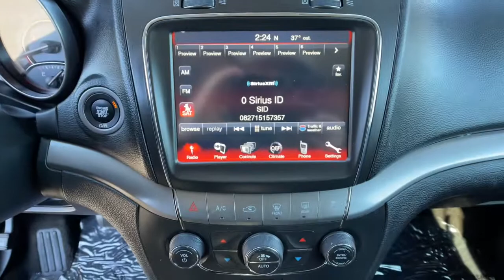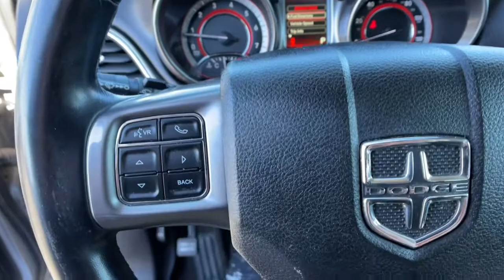2019 Dodge Journey Reno, Carson City, Northern Nevada, Sacramento, Elko, NV 62918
Billet Clearcoat Used 2019 Dodge Journey available in Reno, Nevada at Mountain West Auto Group. Servicing the Carson City, Northern Nevada, Sacramento, Elko, NV area.

bEquipment/bbrSee whats behind you with the back up camera on this mid-size suv. It has a clean CARFAX vehicle history report. Bluetooth technology is built into this vehicle keeping your hands on the steering wheel and your focus on the road. The vehicle shines with an exquisite metallic silver exterior finish. It comes with third row seating for extra passengers. This 2019 Dodge Journey  has a 3.6 liter V6 Cylinder Engine high output engine. The Dodge Journey is equipped with all wheel drive. The vehicle has an adjustable telescoping wheel that allows you to achieve a perfect fit for your driving comfort. Enjoy the tried and true gasoline engine in this vehicle. Anti-lock brakes are standard on this mid-size suv. This 2019 Dodge Journey  has an automatic transmission. Easily set your speed in this 2019 Dodge Journey  with a state of the art cruise control system.  Increase or decrease velocity with the touch of a button.brbrbAdditional Information/bbrVehicle pricing includes all offers and incentives. All advertised prices exclude government fees taxes applicable finance charges dealer document preparation charge of $489 express code and applicable emission testing. These fees must be paid for by the purchaser. All vehicles are subject to prior sale. All information advertised to be true but not guaranteed. Any payment or APR displayed is an estimate only that is based on approved credit. It is not guaranteed that all will qualify for that payment or APR based on a number of individual circumstances. Dealer is not responsible for typographical errors. While great effort is made to ensure the accuracy of the information on this site errors do occur so please verify information with a dealer representative.
Engine: 3.6L V6 24V VVT,3.16 Axle Ratio,Performance Suspension,GVWR: 5;600 lbs,50 State Emissions,Transmission w/AUTOSTICK Sequential Shift Control and Oil Cooler,Full-Time All-Wheel,Engine Oil Cooler,525CCA Maintenance-Free Battery w/Run Down Protection,160 Amp Alternator,Towing Equipment;  Trailer Sway Control,Gas-Pressurized Shock Absorbers,Front And Rear Anti-Roll Bars,Hydraulic Power-Assist Speed-Sensing Steering,Quasi-Dual Stainless Steel Exhaust w/Chrome Tailpipe Finisher,21.1 Gal. Fuel Tank,Permanent Locking Hubs,Strut Front Suspension w/Coil Springs,Multi-Link Rear Suspension w/Coil Springs,4-Wheel Disc Brakes w/4-Wheel ABS; Front Vented Discs and Brake Assist,Wheels: 19 x 7.0 Black Noise Aluminum,Steel Spare Wheel,Compact Spare Tire Stored Underbody w/Crankdown,Clearcoat Paint,Body-Colored Front Bumper w/Black Rub Strip/Fascia Accent and Metal-Look Bumper Insert,Body-Colored Rear Bumper w/Black Rub Strip/Fascia Accent and Metal-Look Bumper Insert,Metal-Look Bodyside Insert,Black Side Windows Trim,Body-Colored Door Handles,Body-Colored Power Heated Side Mirrors w/Manual Folding,Fixed Rear Window w/Fixed Interval Wiper and Defroster,Deep Tinted Glass,Speed Sensitive Variable Intermittent Wipers,Galvanized Steel/Aluminum/Composite Panels,Black Grille,Liftgate Rear Cargo Access,Auto On/Off Aero-Composite Halogen Daytime Running Headlamps w/Delay-Off,Front Fog Lamps,Perimeter/Approach Lights,LED Brakelights,Radio: Uconnect 3 w/8.4 Display,6 Speakers,Graphic Equalizer,Integrated Roof Antenna,Uconnect w/Bluetooth Wireless Phone Connectivity,1 LCD Monitor In The Front,4-Way Passenger Seat;  Manual Recline and Fore/Aft Movement,40-60 Folding Split-Bench Front Facing Manual Reclining Tilt ft.n Slide Fold Forward Seatback Rear Seat w/Manual Fore/Aft,Manual Tilt/Telescoping Steering Column,Fixed 50-50 Bench 3rd Row Seat Front; Manual Recline; Manual Fold Into Floor and 2 Fixed Head Restraints,Leather Wrapped Steering Wheel,Illuminated Front Cupholder,Rear Cupholder,Compass,Valet Function,Cruise Control w/Steering Wheel Controls,HVAC;  Underseat Ducts; Auxiliary Rear Heater and Headliner/Pillar Ducts,Illuminated Locking Glove Box,Driver Foot Rest,Interior Trim;  Metal-Look Instrument Panel Insert and Chrome/Metal-Look Interior Accents,Full Cloth Headliner,Premium Door Trim Panel w/Stitching,Leather Wrapped Shift Knob,Day-Night Auto-Dimming Rearview Mirror,Driver And Passenger Visor Vanity Mirrors w/Driver And Passenger Illumination,Full Floor Console w/Covered Storage; Mini Overhead Console w/Storage; Conversation Mirror and 4 12V DC Power Outlets,Front And Rear Map Lights,Fade-To-Off Interior Lighting,Carpet Floor Trim,Cargo Area Concealed Storage,Cargo Space Lights,Instrument Panel Bin; Interior Concealed Storage; Driver / Passenger And Rear